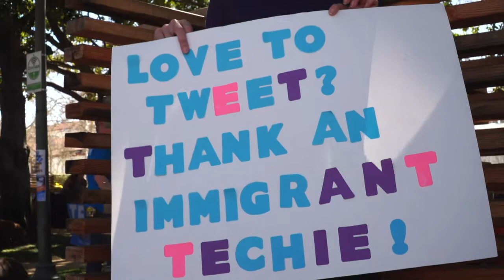Des travailleurs de la Silicon Valley manifestent contre Trump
Des dizaines de salariés ou entrepreneurs de l’industrie technologique se sont rassemblés devant l’hôtel de ville de Palo Alto mardi après-midi, à l’occasion de "Pi Day" pour protester contre la politique migratoire de Donald Trump. Le nouveau décret anti-immigration du président Donald Trump devrait entrer en vigueur jeudi. Durée : 00:58